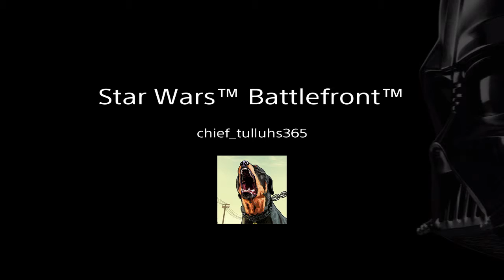Star Wars Battlefront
My video made with the share factory app